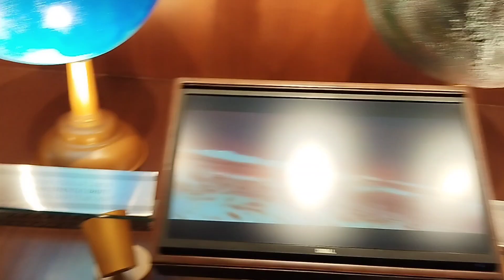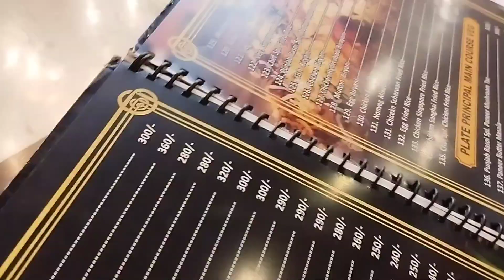Rajgir trip part - 2 with di and jiju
Musician: @iksonmusic